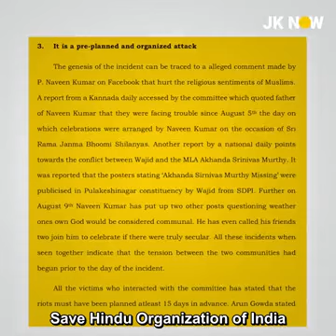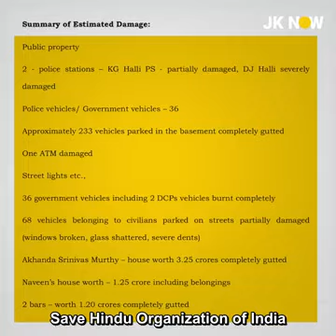Bangalore Riots Exposed